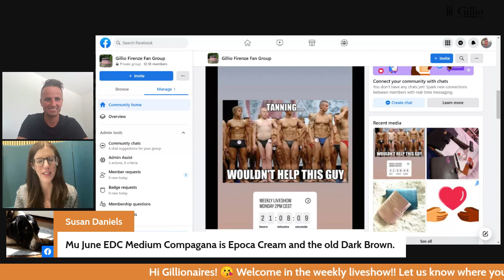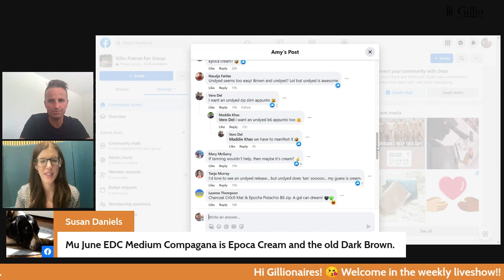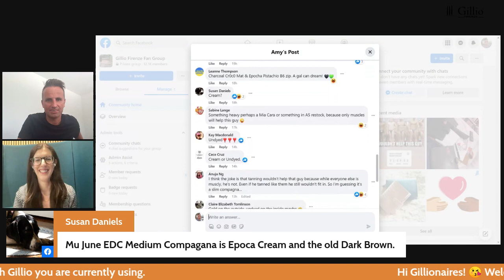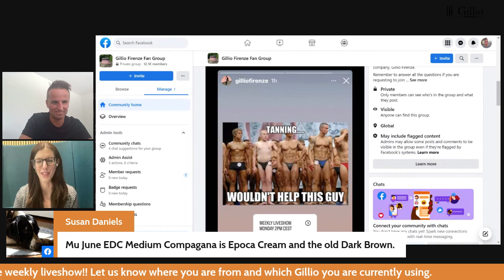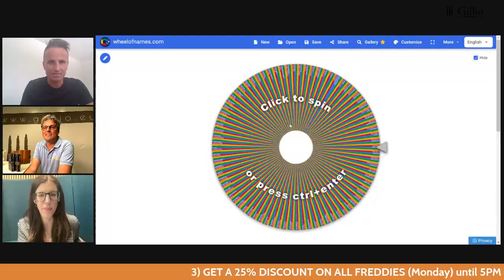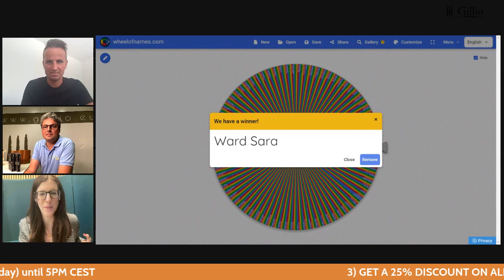This week s releases & restocks week of June 5th, 2023